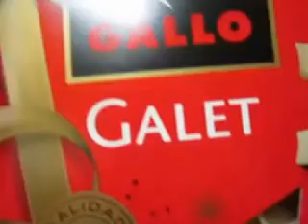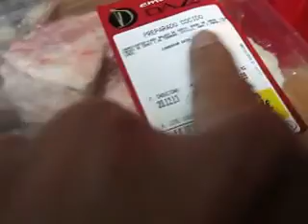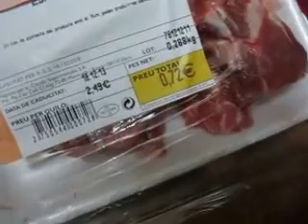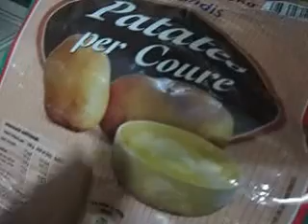SOPA DE GALETS RELLENAS - SOPA NAVIDEÑA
Ingredientes: La sopa ya lista, con lo que le quieran poner, pero dejar el caldo... Galet (pasta típica para la época de navidad en catalunya), carne picada, huevo, ajos, cebolla para el relleno de esta pasta.